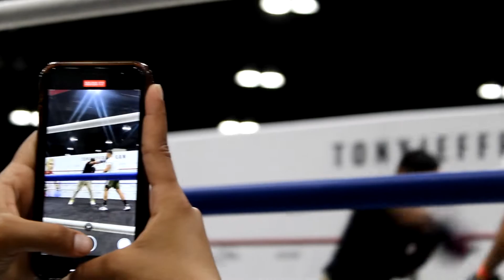FITEXPO LOS ANGELES 🏃 | Focus on the fitness EVENT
How was the FITEXPO LA? We will show you!

🔵 Facebook: Expo Convention Contractors INC
🔵 LinkedIn: Expo Convention Contractors INC